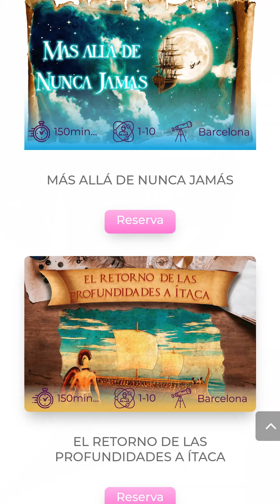Presentación Marzo Mes del Libro